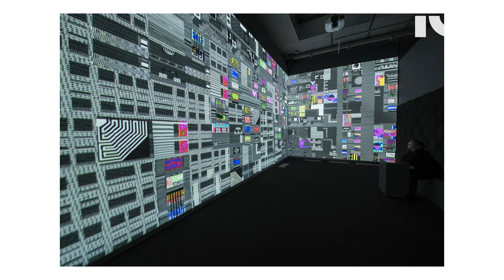Support What's Next at the ICA for VCU Giving Day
Contemporary art opens new horizons and possibilities in our lives, which is why the Institute for Contemporary Art was created. This @virginiacommonwealthuniversity  Giving Day, we are grateful for the continued support of ICA members, donors, friends, and VCU students that make up our community.  In this video, you'll hear from Executive Director Dominic Willsdon, Senior Curator and Director of Programs Sarah Rifky, Director of Community Media Chioke I'Anson, and Curator Amber Esseiva about what we’ve been up to at Belvidere and Broad, as well as what's to come in 2022 and beyond.

Together, we will continue to create a world of possibilities for students and for our community. To do this, we need your help.

The Institute for Contemporary Art at Virginia Commonwealth University (ICA at VCU) is a contemporary arts institution located in Richmond, Virginia that showcases the art of our era, existence, and cultural moment. We are a forum for discussion and collaboration on local art to international art, activism and innovation, all through ever-evolving exhibitions, performances, films, and special programs. We invite you to participate, visit, and share in our online and in-person community.